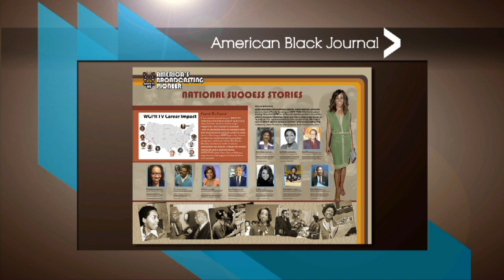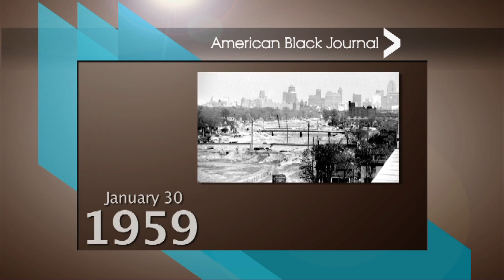The District Detroit / WGPR-TV Historical Exhibit | American Black Journal Full Episode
Air date: 1/24/16. We talk with Douglass Diggs, the head of a minority firm selected to support the Ilitches’ new District Detroit project to ensure Detroit-based and minority businesses receive ongoing opportunities surrounding the project. Plus, native Detroiter and entertainment host Shaun Robinson comes home to help launch a museum exhibit about the first black-owned TV station in the country – Detroit’s WGPR-TV 62. Episode 4416.